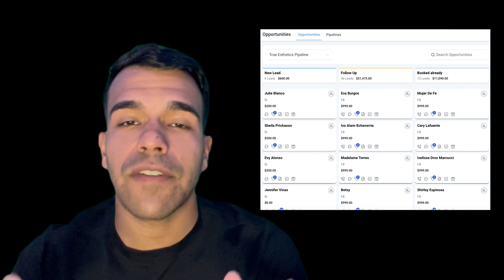MED SPA OWNERS! Increase Your Sales! & Save Time!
If you feel like you need to hire someone to help you make those follow up calls, but you don't know where to find them, hire them, and train them...

Let me and my team help you!